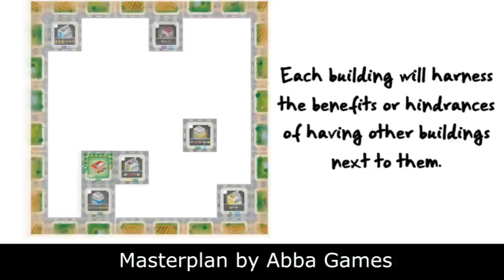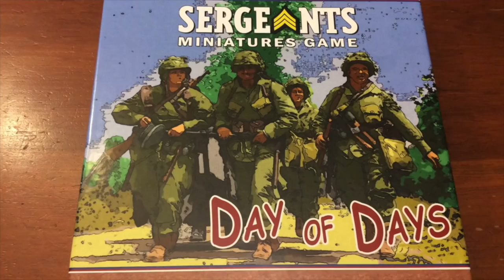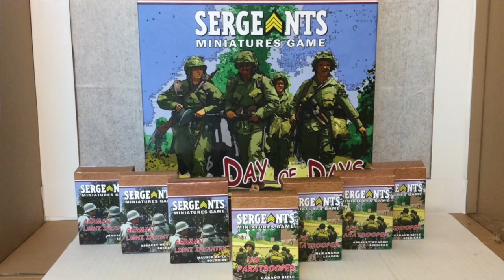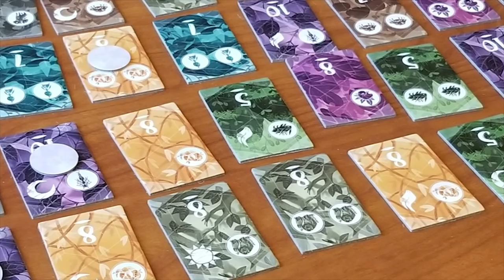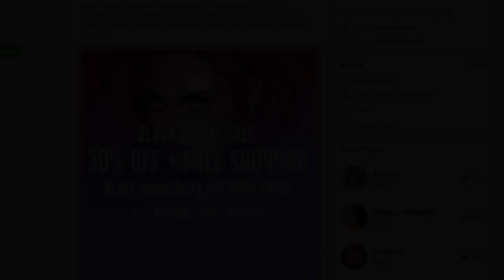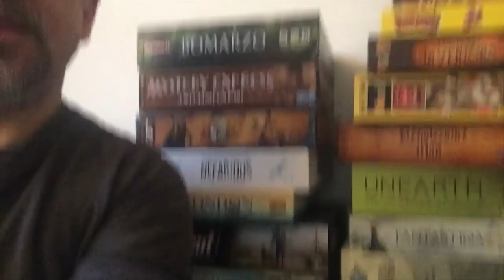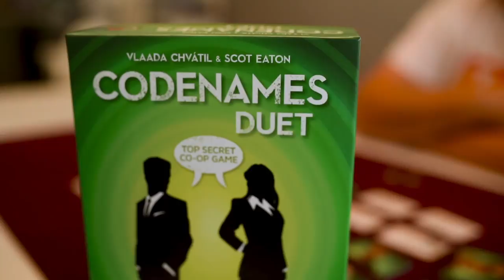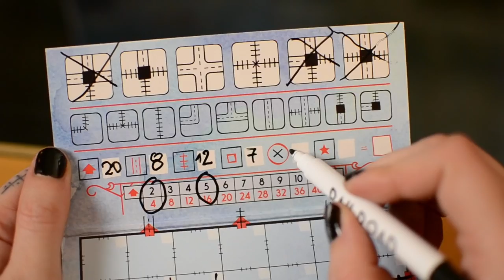Board Game Breakfast - Get it Right!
Tom Vasel takes a look at the news of the week, joined by a host of board game experts.

0:20 - Intro
2:29 - News
4:42 - Kickstarter News
8:10 - War Game News
10:25 - Thrift Store Throwbacks
12:59 - Dice Tower Productions
14:08 - The Theme Is...
16:18 - Tantrum House Afterparty
18:03 - Adventures of a Non-Gamer
20:13 - Applied Mechanics
22:38 - Works of Art
25:00 - Solomode
26:50 - Tom Thinks: Get it Right!
32:14 - We Game Together
33:34 - Gaming with the People
35:52 - Rhino Says Yes
38:10 - Dan & Cora
40:39 - Dead Last
41:59 - Final Thoughts

EXTRAORDINARY ADVENTURES: PIRATES WINNERS!
First Place: Matthew Pearson (NE)
Second Place: Robert Rawes (SC)
Third Place: Handinata Tanudjaja (TX)